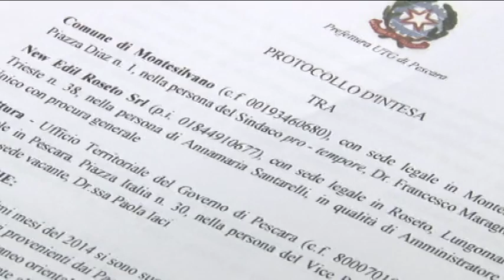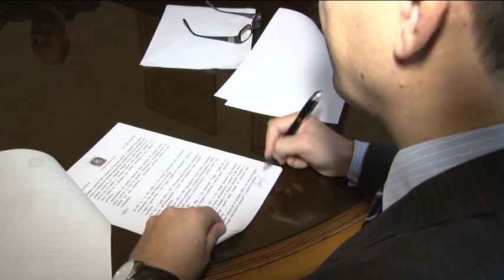Montesilvano, protocollo emigranti Comune - Prefettura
Il Comune di Montesilvano e la Prefettura di Pescara hanno sottoscritto questa mattina un protocollo per l'integrazione e l'inclusione sociale degli immigrati che verranno anche impiegati in lavori di pubblica utilità